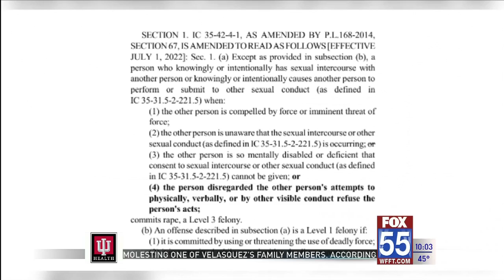Indiana sexual assault and rape bill passes to Gov. Holcomb's office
The new bill creates room for victims to be believed in court without having to show proof of physical injury.